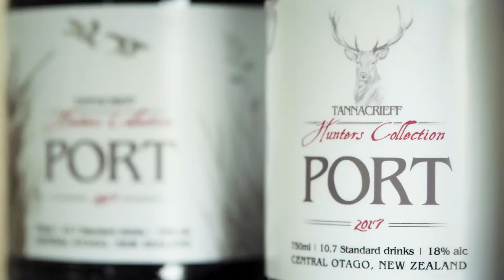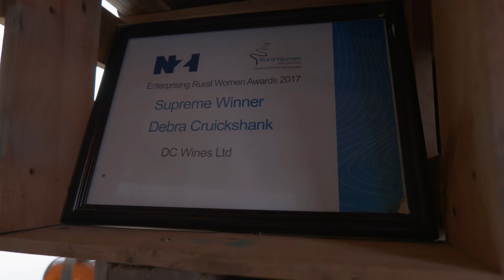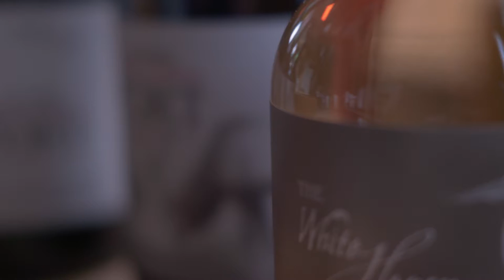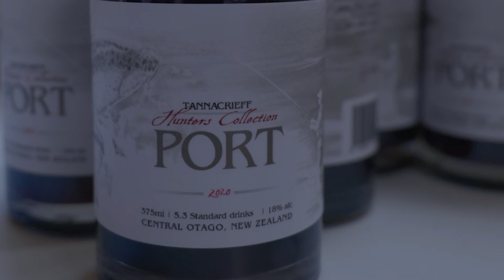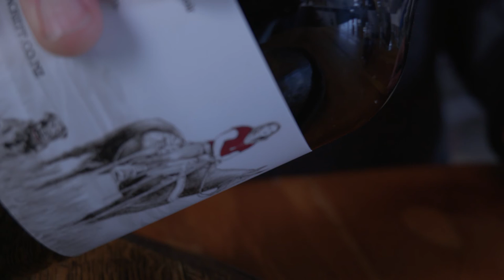Debra Cruickshank Wines — Good Bunch Film Festival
Tannacrieff Wines is a boutique winery in Bannockburn Central Otago.

Debra Cruickshank, the sole owner/winemaker, built this small business up on her own using good old kiwi hard work and ambition. In 2017 she won the New Zealand Rural Woman of the year and Entrepreneurial Rural Woman.

She has found her niche and now has become known for producing Central Otago’s finest in Ruby Ports, showcasing her Hunters Collection Ruby Port, all handcrafted the old-fashioned way from Central Otago’s finest Pinot Noir grapes.

Debra also produces many wines for the small batch growers of Central Otago. Her ambition is to help boutique growers achieve their vision by providing a high quality service for small batch wine and continue producing her stunning Port collection.